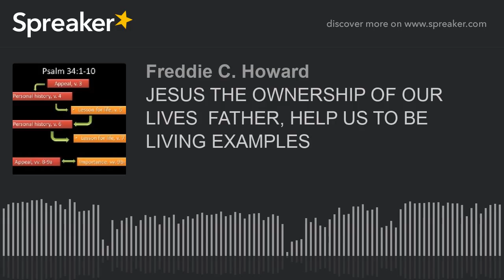JESUS THE OWNERSHIP OF OUR LIVES FATHER, HELP US TO BE LIVING EXAMPLES (part 2 of 12, made with Spr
JESUS THE OWNERSHIP OF OUR LIVES  FATHER, HELP US TO BE LIVING EXAMPLES

I will extol the Lord at all times;

    his praise will always be on my lips.
2 I will glory in the Lord;

    let the afflicted hear and rejoice.
3 Glorify the Lord with me;

    let us exalt his name together.

4 I sought the Lord, and he answered me;

    he delivered me from all my fears.
5 Those who look to him are radiant;

    their faces are never covered with shame.
6 This poor man called, and the Lord heard him;

    he saved him out of all his troubles.
7 The angel of the Lord encamps around those who fear him,

    and he delivers them.

8 Taste and see that the Lord is good;

    blessed is the one who takes refuge in him.
9 Fear the Lord, you his holy people,

    for those who fear him lack nothing.
10 The lions may grow weak and hungry,

    but those who seek the Lord lack no good thing.

HOWCEE Productions Gospel Blog Talk Radio BEATRICE, AL. 231 Six Ave, 36425